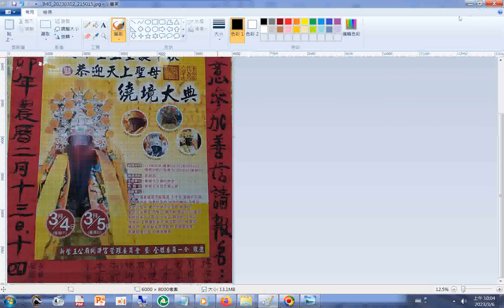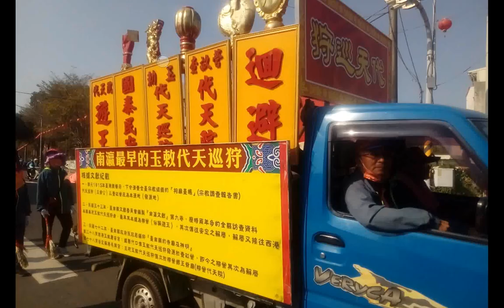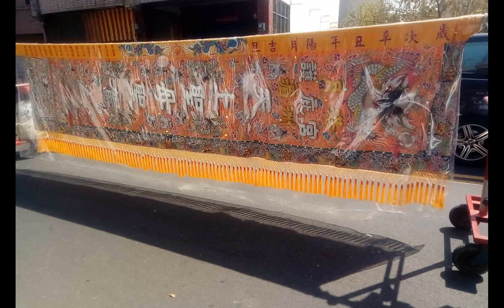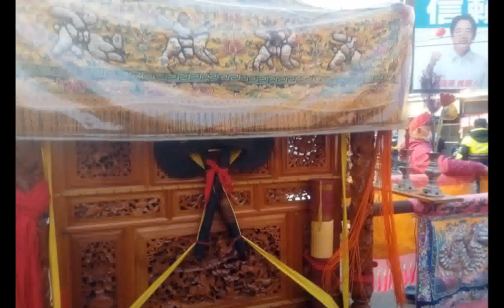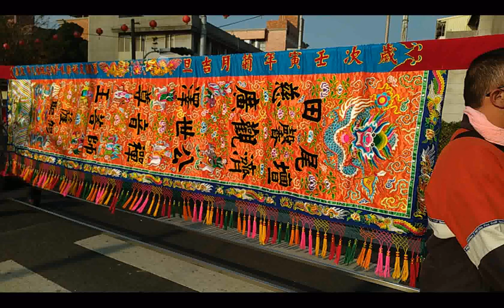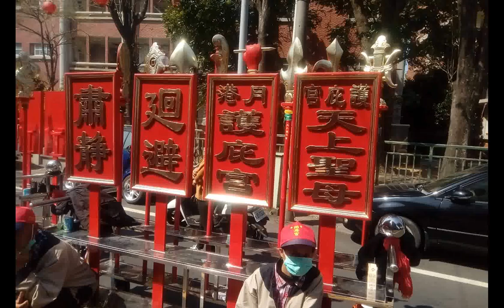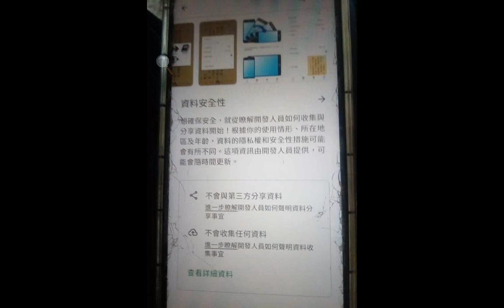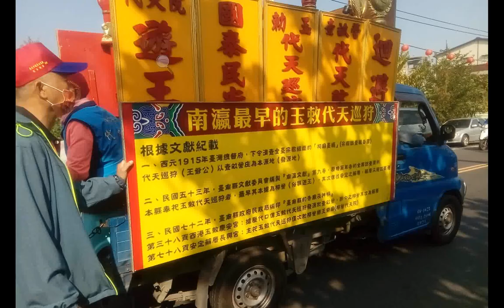20230304&05g#圖片集#新營#王公廟#同濟宮 遶境活動#臺灣廟會_附加聲音是20121115桃園和樂軒北管演奏+THE THREE TREASURES OF TAO三寶心法英文中文對照...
...THE THREE TREASURES OF TAO三寶心法英文中文對照_html+INTRODUCTION TO DAO.html先 天 大 道 簡 介中 英 對 照_善書圖書館網站分享+_明明上帝...(這檔案--認識老母娘對天有很好的整理+2015茅山道士求道記--莊子網頁含茅山道士求道記